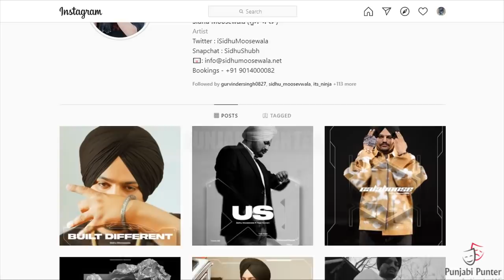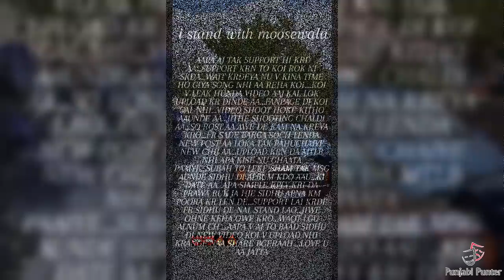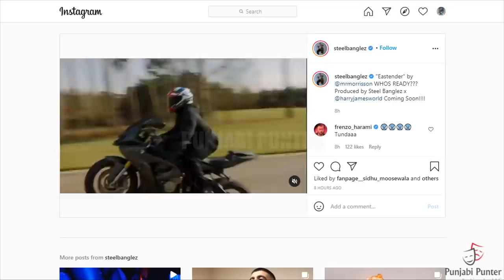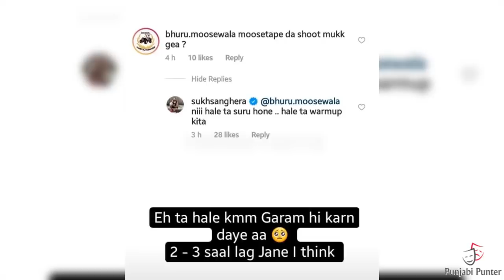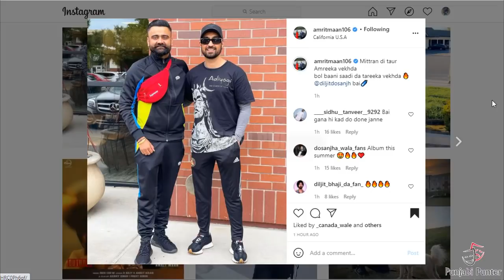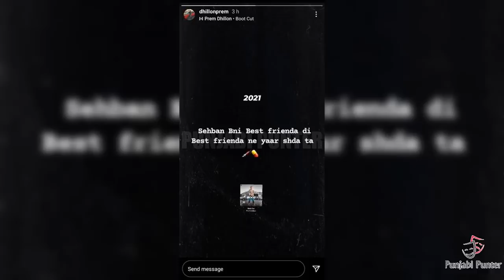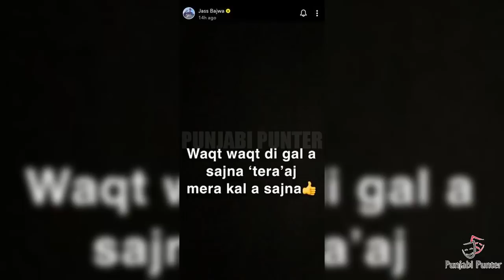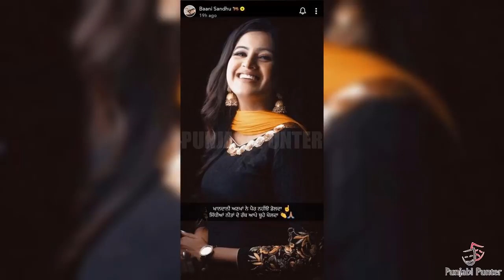Sidhu Moose Wala | Jail | Amrit Maan | Moosetape | Diljit Dosanjh | Barbie Maan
Sidhu Moose Wala Special Live Appeal To All  Fans About His Upcoming New Album Moosetape | Diljit Dosanjh Meet Amrit Maan And Speaks About Sidhu Moose Wala | Barbie Maan Support Sidhu Moose Wala |